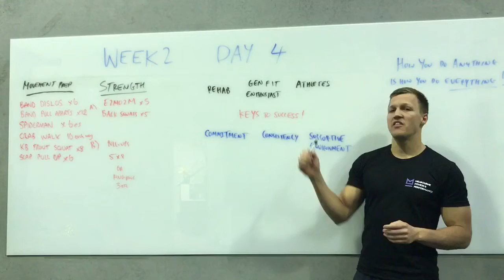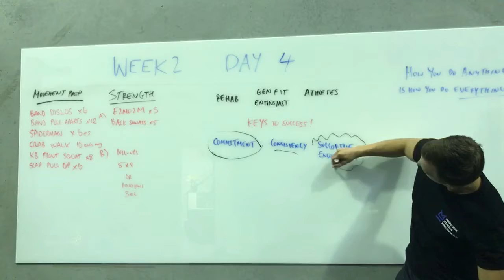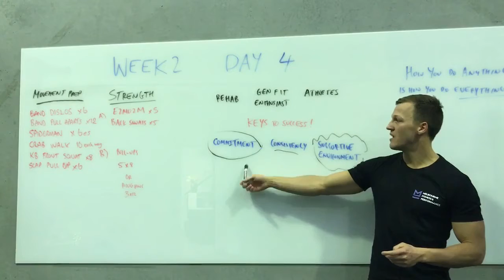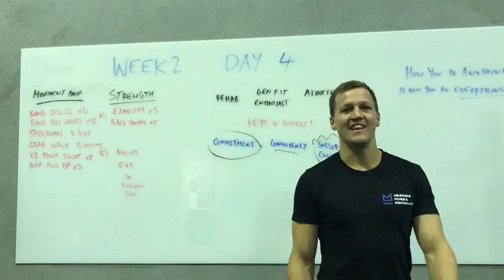Coach Mike Wisdom Volume 1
3 Pillars Vital To Helping You Achieve Your Training Goals